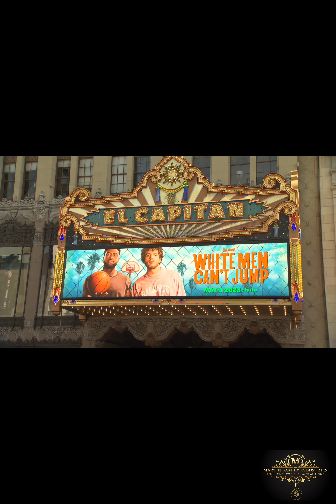White Man Can't Jump